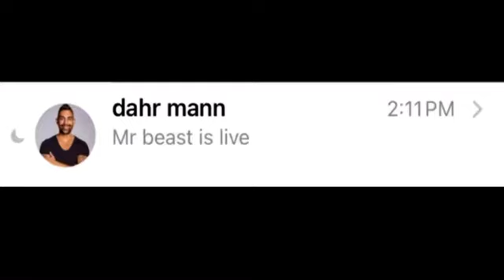Get him canceled